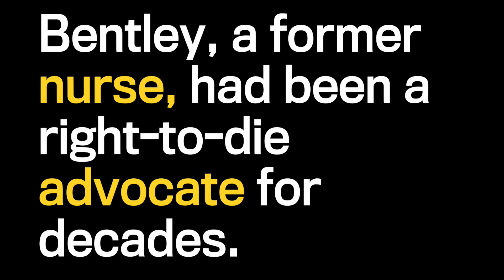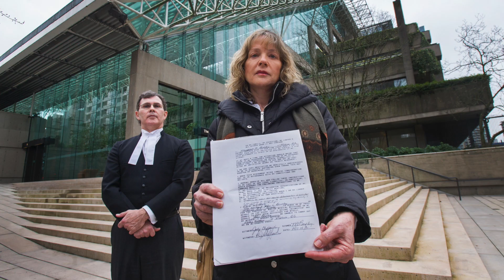Family's nightmare is over as Margot Bentley dies in Abbotsford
Margot Bentley died in Abbotsford Wednesday ending her family's battle over her right-to-die request.